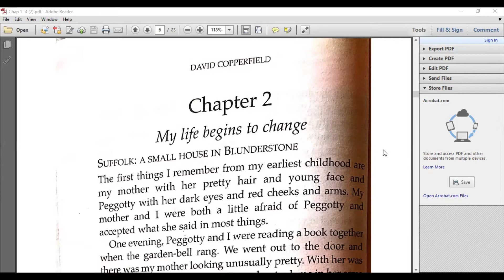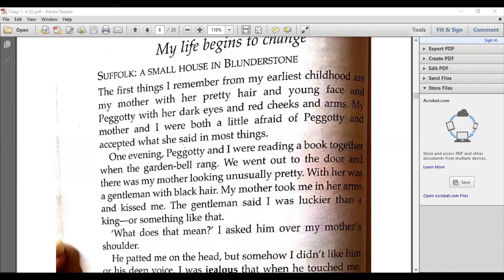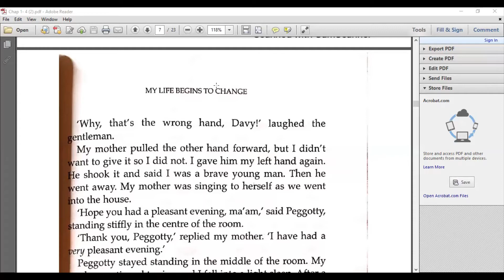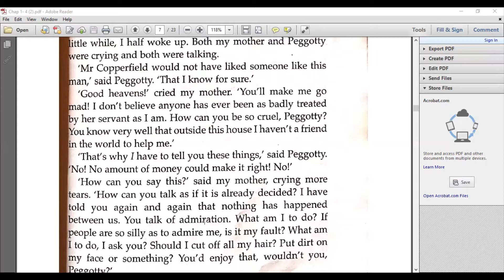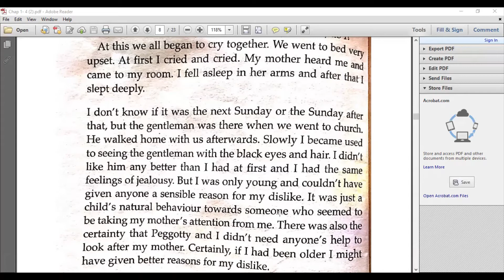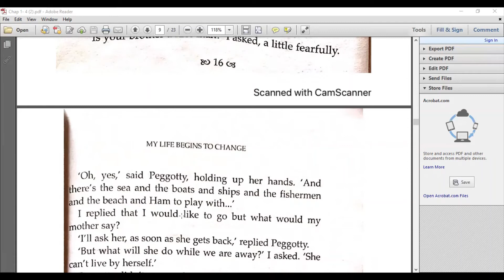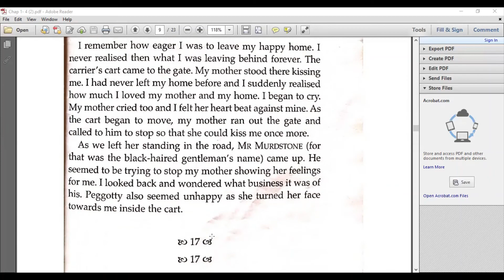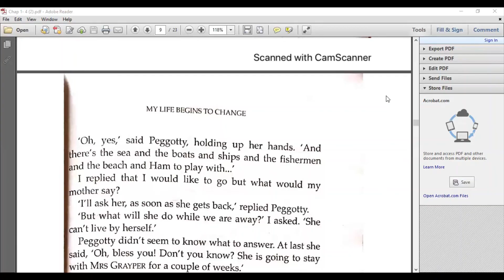David Copperfield | Chapter 2 | My Life Begins To Change | Urdu Translation |میری زندگی بدلنے لگی